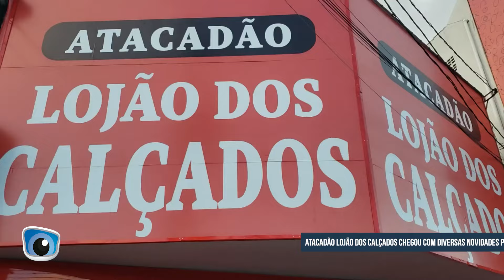Atacadão Lojão dos Calçados chegou com muitas novidades para vender para Jacobina e região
O repórter Felipe Marques e o cinegrafista Luiz de Jesus estiveram falando com a Fernanda Moreira, sobre os preços baixos do Atacadão Lojão dos Calçados, que segue atendendo o povo a semana de inauguração, na Avenida Orlando Oliveira Pires, ao lado da Imagem em Jacobina.

Fonte: Augusto Urgente!